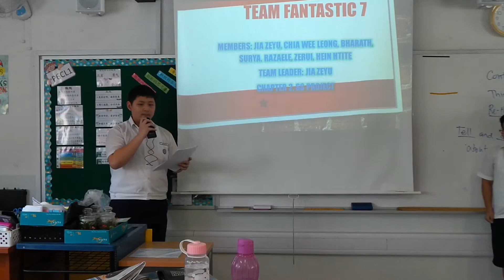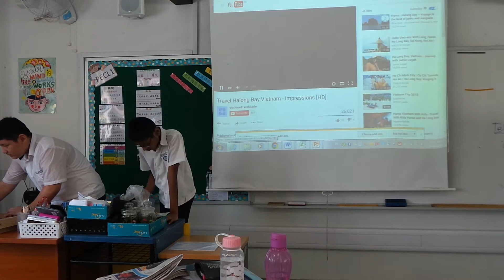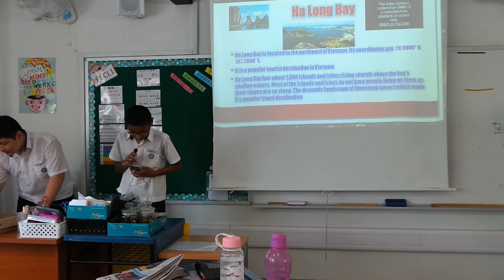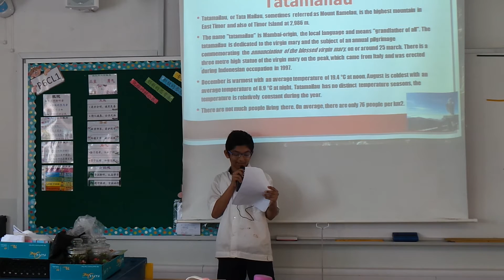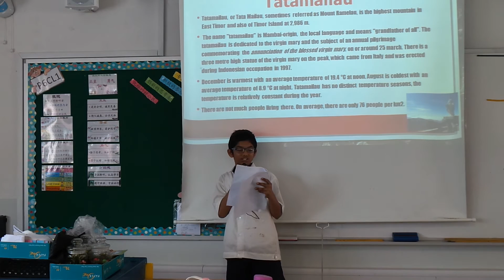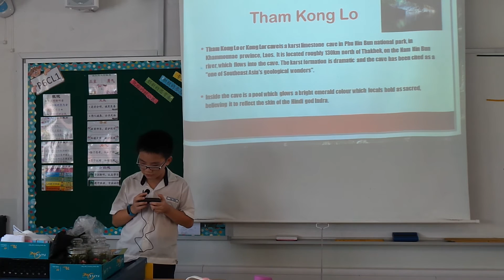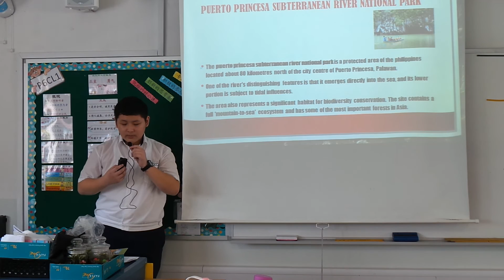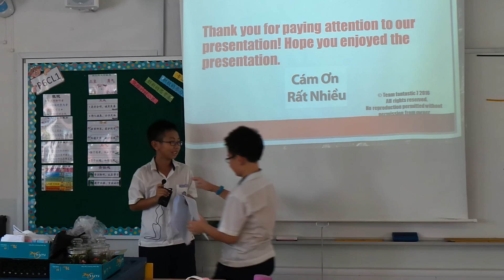SS Chapter 2 - Wonders of SouthEast Asia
Presented By:
Team Leader: Jia Zeyu
Members: Chia Wee Leong, Bharath, Surya, Razaele, Yao Zerui & Hein Htite